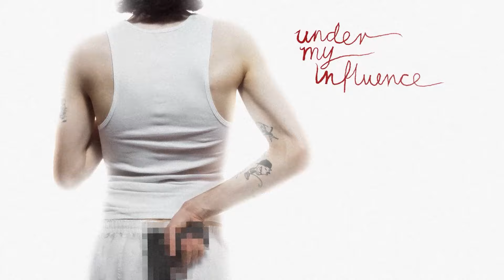Dom Corleo - forsureski (Official Audio)